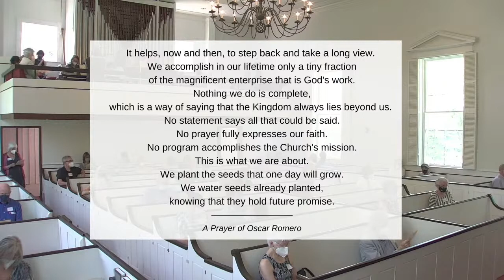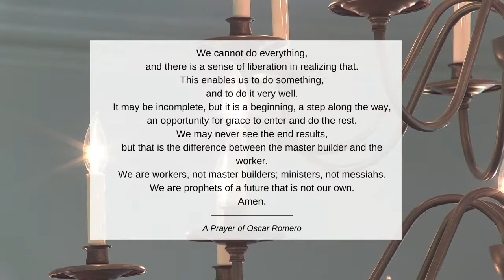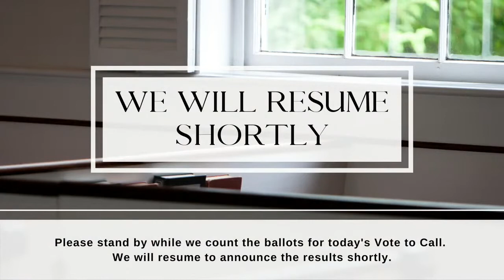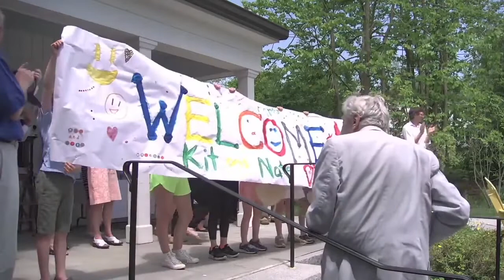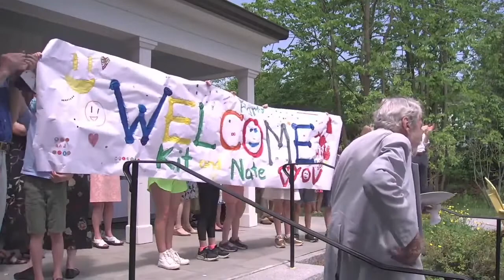Sunday Worship, May 22, 2022